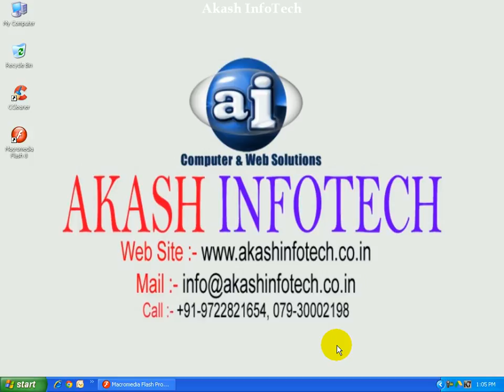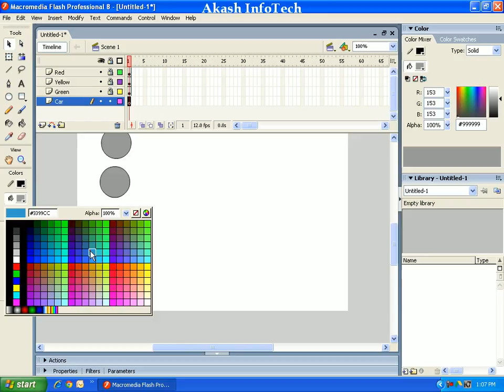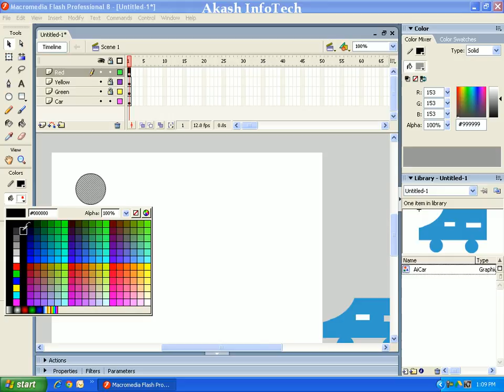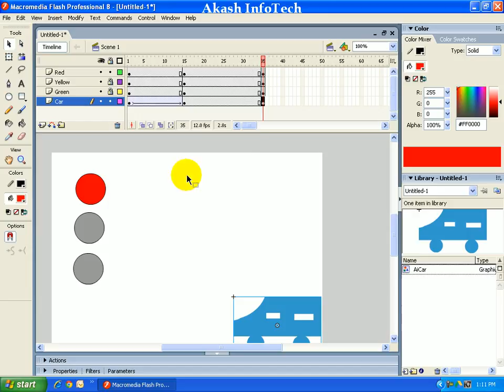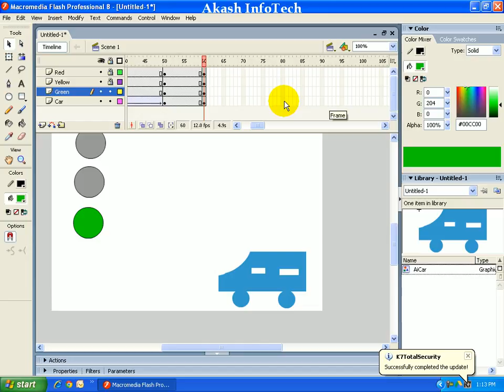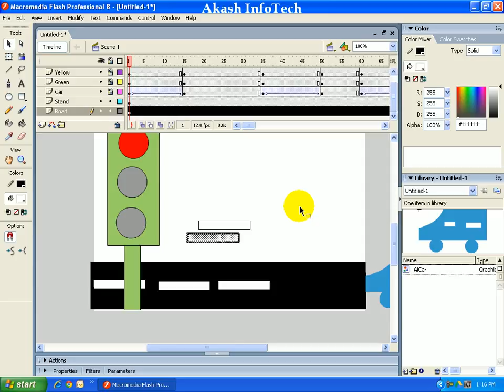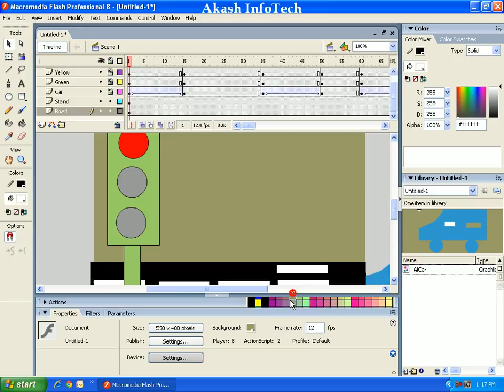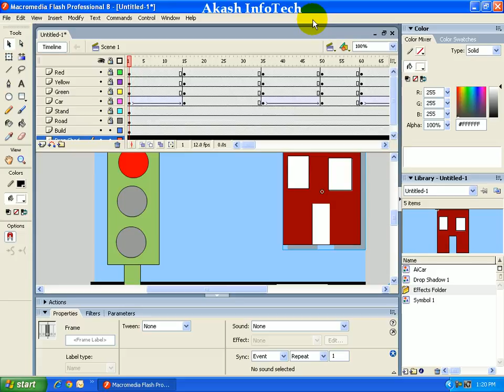How to do Traffic Signal Program in Flash | Flash Tutorials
How to do Traffic Signal Program in Flash